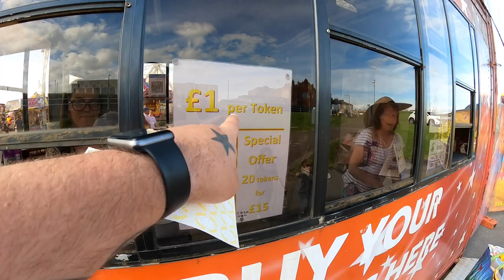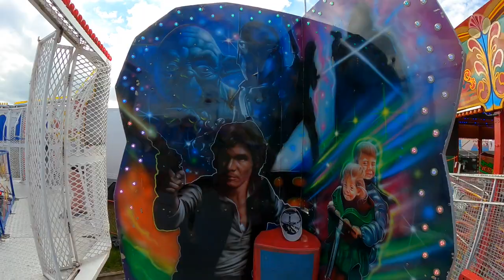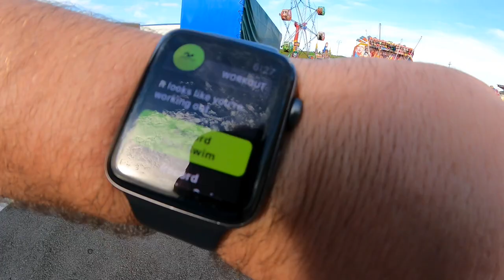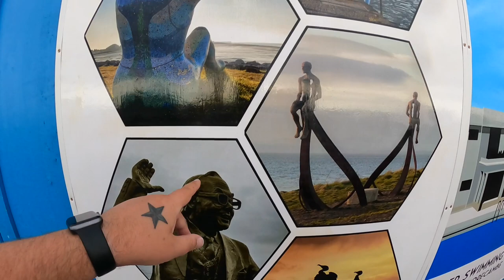Taylors Mega Funland On The Bay Vlog 5th June 2021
Join us for part 3 of our North West of England mini road trip as we visit my hometown of Morecambe in Lancashire

I haven’t been home for many years due now living in the South of England and it was great to be back, even if it was for just a few hours

While in more Morecambe we have a short walk up the promenade, take in the stunning views across the bay, show you what’s in the area and visit Taylors funfair, I also meet up with some friends from YouTube channel “From The Shore” and I take the drone up to get some amazing aerial footage

Vlog was filmed in 2.7K 50fps using a GoPro Hero 9 Black with a Max Lens Mod attached plus aerial shots taken with a DJI Mini 2 drone